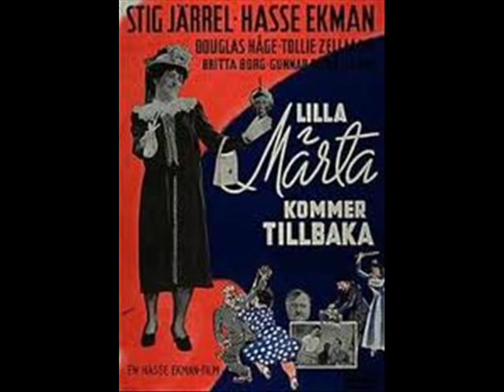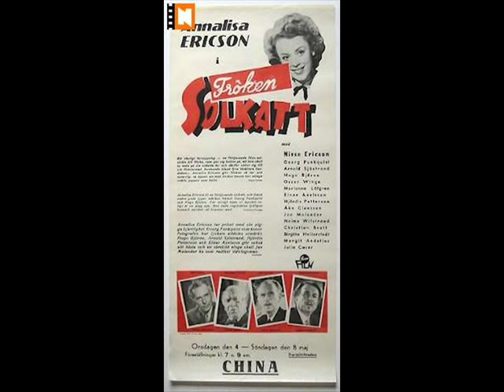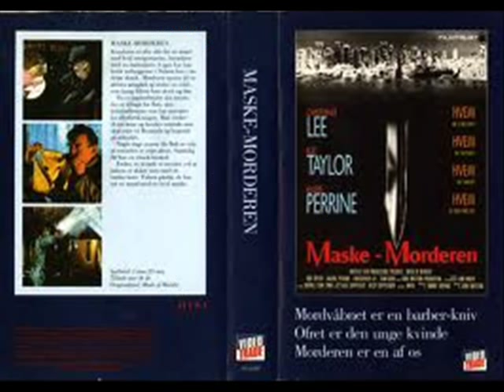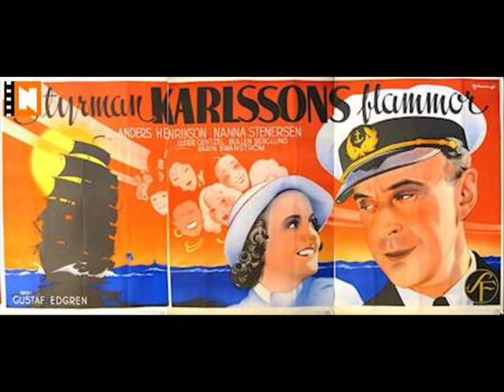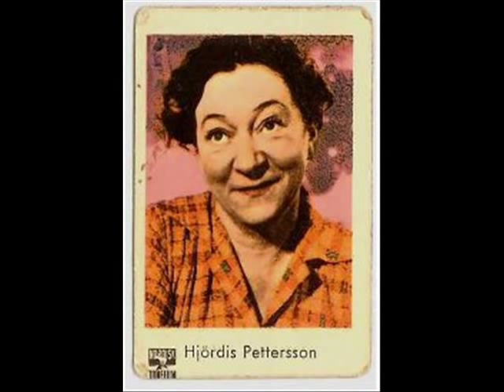hjördis petterson 1908-1988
Hjördis var en komisk skådesperska, i både ont och gott på film, hon är mest älskad i lilla fridolf filmerna, du är saknad..